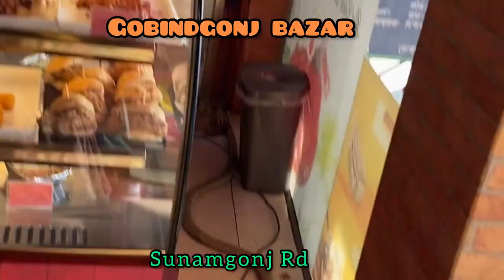Sylhet to Chhatak Bangladesh | Village Vlog | Lamakazi | sylhet to Sunamgonj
This is our trip to my grandparents village.